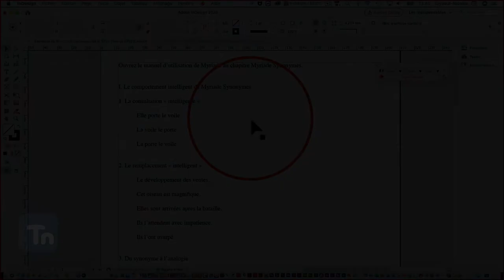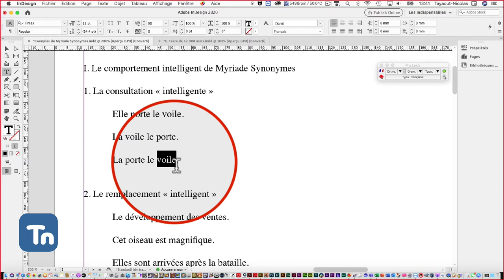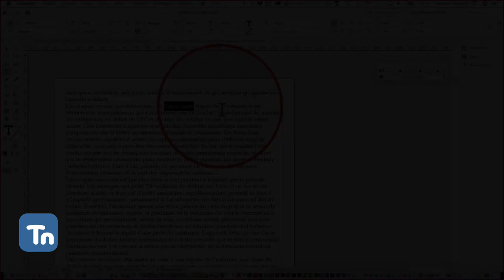Myriades 101 - Les synonymes de remplacement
Ce podcast vous démontre une des forces du module Myriade disponible pour Prolexis, soit la proposition de synonymes pour un même utilisé différemment dans trois phrases : comme sujet, verbe ou complément et Myriade, dictionnaire de synonymes, vous proposera selon le sens du mot dans la phrase… les bons mots !